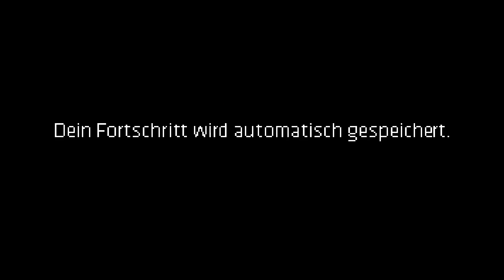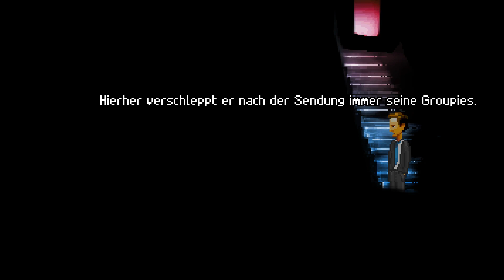Let's Play Neo Magazin Royale: Jäger der verlorenen Glatze #01 - Wo ist William?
Update 2024: Inzwischen ist der Fuchs tatsächlich kein "Fan" des Neo Magazin Royale mehr, die Art und weise wie das Team rund um Böhmermann teilweise übelstes Framing betreibt und teils Unwarheiten verbreitet kann ich nicht unterstützen, ich lass die Videos aber dennoch online für die Historie dieses Kanals hier :3

Als großer Jan Böhmermann Fan sowie Fan des Neo Magazin Royales hab ich mich über dieses kleine Weihnachtsgeschenk natürlich supi gefreut. Die guten Jungs vom Neo Magazin Royale haben gratis ein oldshool Point'n'Click Adventure rausgehauen á la Maniac Mansion bzw. Day of the Tentacle. Als kleiner Coundtdown bis Weihnachten gibbet davon nu täglich ein Fölgchen ^.~

Wir legen heute auch direkt los und machen uns auf die Suche nach William Cohn. Wo steckt die olle Rumsmurmel nur wieder?!